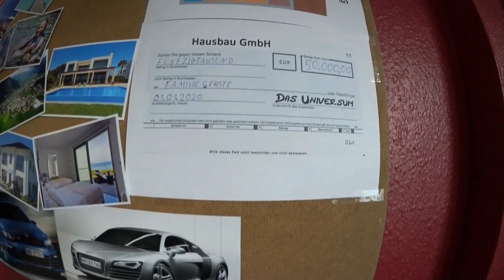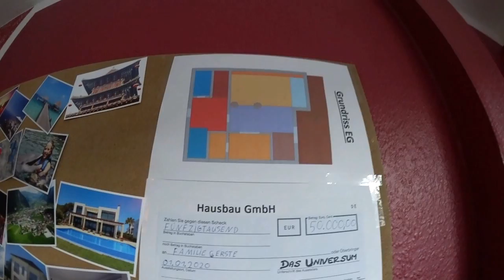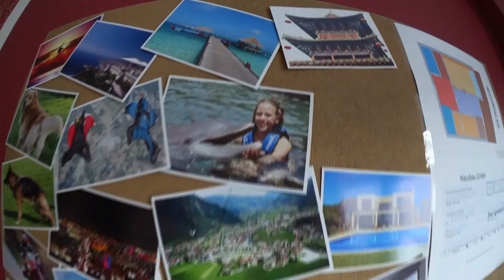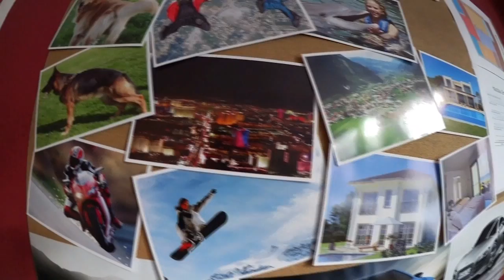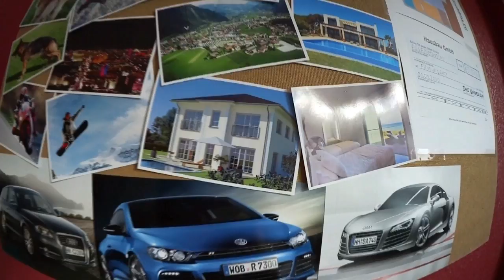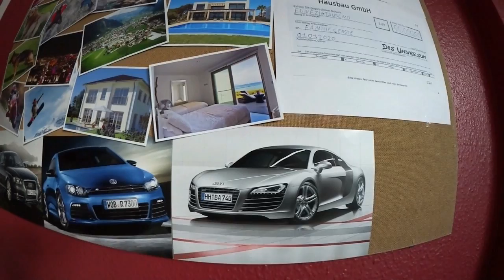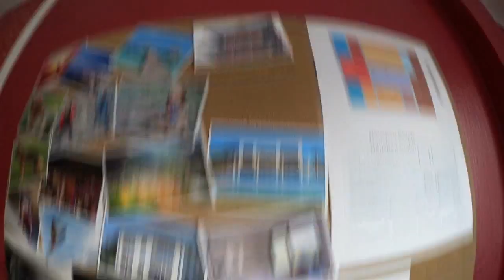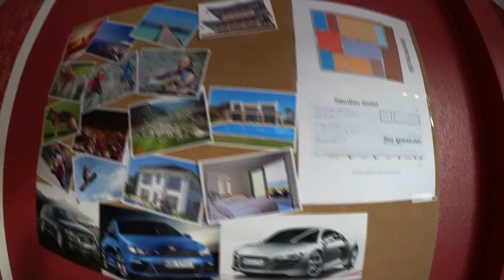Die Zieltafel: Was willst du erreichen im Leben?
Damit du deine Ziele stets vor Augen hast, hilft dir eine Zieltafel. In diesem Video zeige ich dir ein paar meiner wichtigsten Ziele. :)